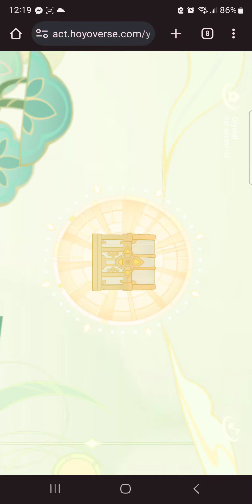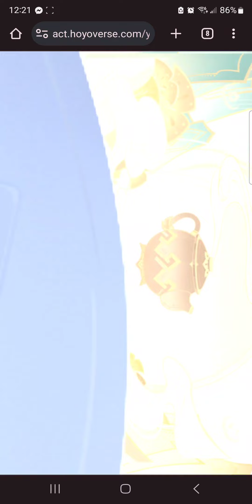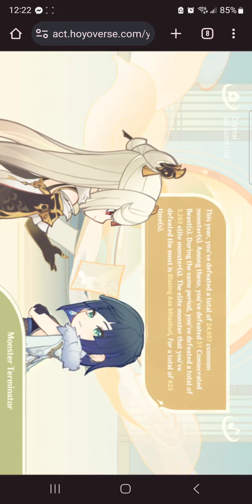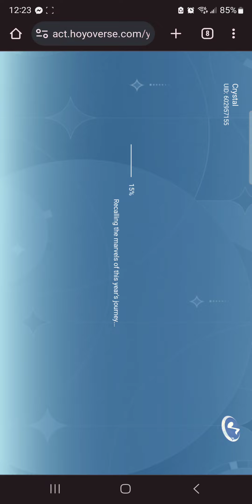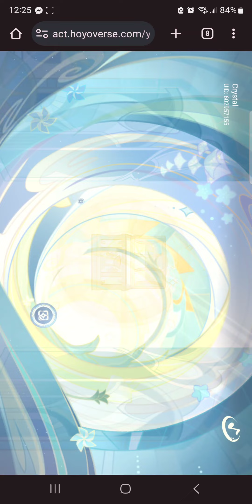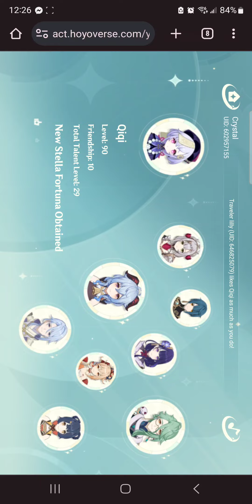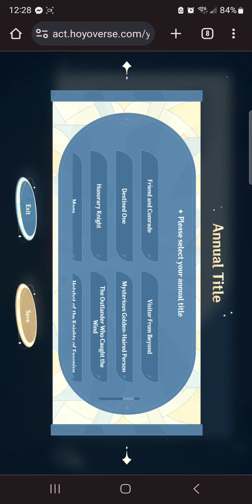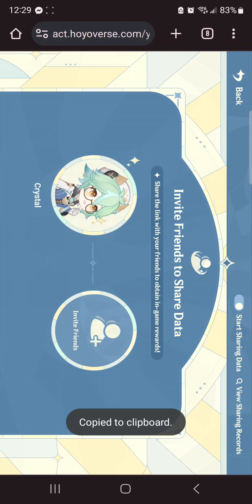October 7, 2023